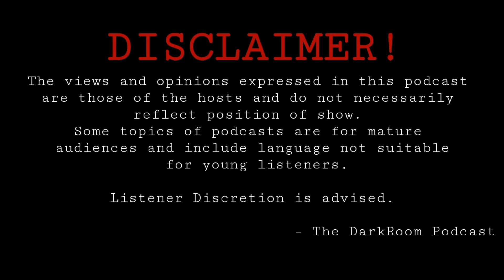Storming Area 51 with Gemma Rose | TDP #2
Episode 2

• Rhey Mar ( Gemma Rose the Arsonist ) • Alter Ego • Fitness • Beat Boxing • Area 51 • Bob Lazar  • UFO • Storming Area 51 • Shooting •

Socials

Credits: Intro Music